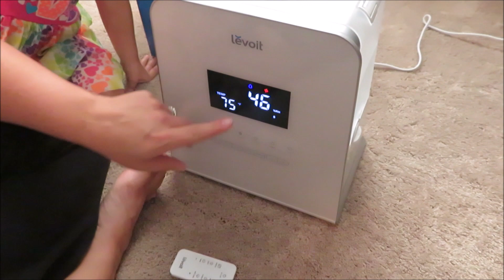Master Bedroom | CLEAN WITH ME!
Check out: "Christmas CLEAN WITH ME!!! "